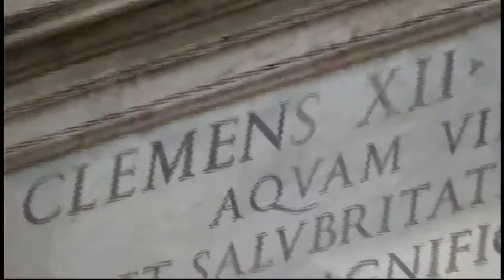Trevi Fountain and The Fountain of Four Rivers - Rome , Italy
Videography by Joseph Ernest: Take a tour of Rome Italy and see the largest fountain - Trevi Fountain, and also the most beautiful fountain - The Fountain of Four Rivers by GianLorenzo Bernini.